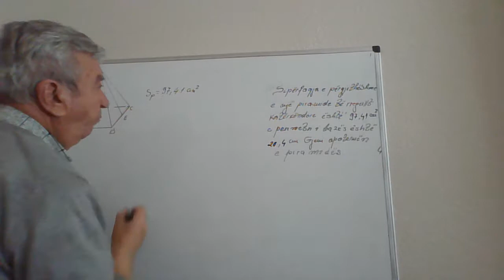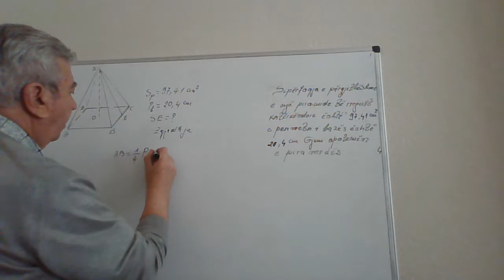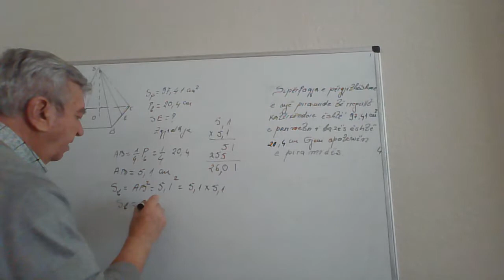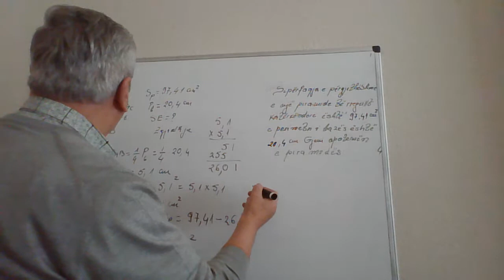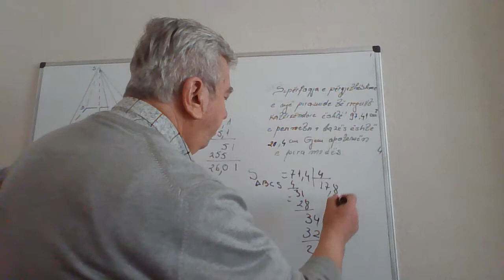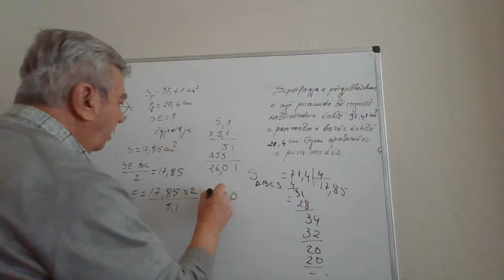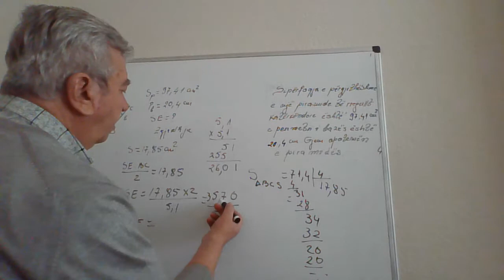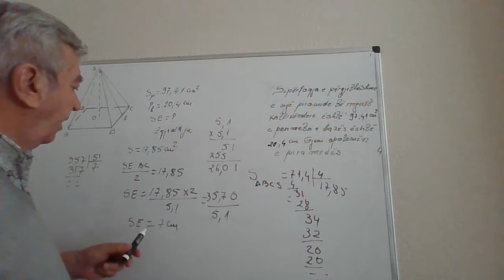Matematike 11/ Apotema e piramides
Në grupin e pare, do të zhvillojmë disa ushtrime që kanë të bëjnë me njohuri elementare nga funksionet numerikë e trigonometrikë etj.
 Gjithashtu do të japim edhe disa kuptime mbi syprinat e per*imetrat e trekëndëshave, funksionin dhe vargun numeric, për ekuacione inekuacione e sisteme  etj.